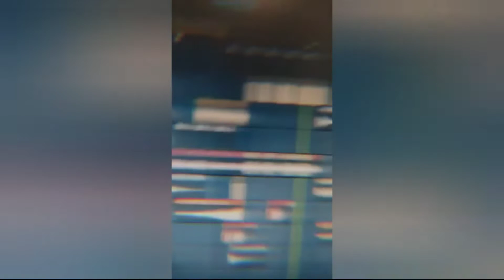Ritmada Fim de Ano - MC Delux (DJ ADL e DJ Ronaldo) Prévia 2022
Instagram do DJ Ronaldo -

Artista(s): MC Delux
Produtor: DJ ADL e DJ Ronaldo
Ano: 2022

Atenção!